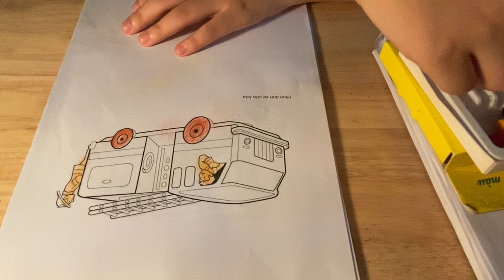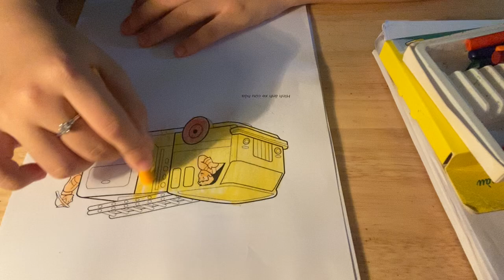Share how to color a picture of a fire truck on duty